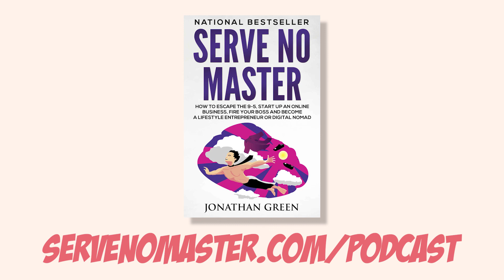SNM110: Ten Ways That Podcasting Can Grow Your Business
When you look on iTunes, most of the top podcasts are silly comedy shows.  A look at those can lead you to think that podcasts are just for struggling comedians who can’t make ends meet.  But the reality couldn’t be further from the truth….

Podcasts are a big business, and they have an ability to help your business grow. If you want to learn more check out today’s episode of Serve No Master podcast.

Podcasts will help you attract an audience, people that will listen to what you have to say, you get their undivided attention at the best times. You can use this to promote yourself as well as your business.

If you want me to accompany you on your journey to success, check out the other
episodes of Serve No Master Podcast:

Most other links can be found in my TOOLBOX

Send in your questions to podcast [at] servenomaster [dot] com

THE BOOK THAT STARTED IT ALL.
Want to build your own business and escape the shackles of the 9-5?  Then you’re going to love reading Serve No Master. Check it out here:

AUTHOR AND ENTREPRENEUR ACCELERATOR.
Have you been trying to build an online business but struggling to find the right ideas?  Is it hard to find a place to share your ideas and get killer feedback and support?  Join a thriving and absolutely FREE community of people on the exact same journey as you!  Get daily videos BEFORE they appear on YouTube and I’ll show you how to build a business TODAY.